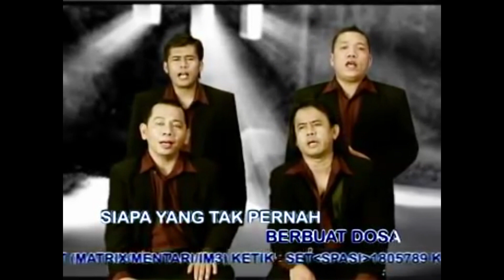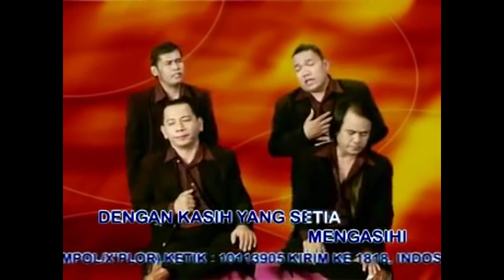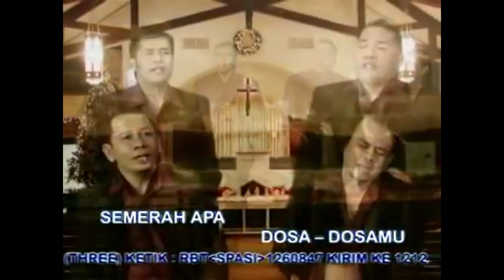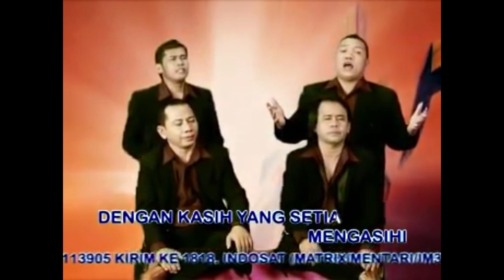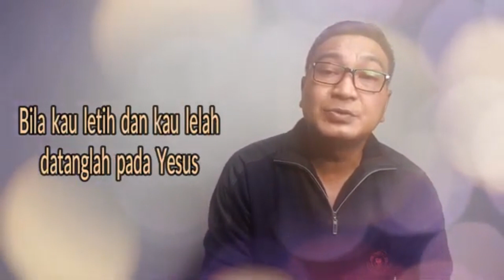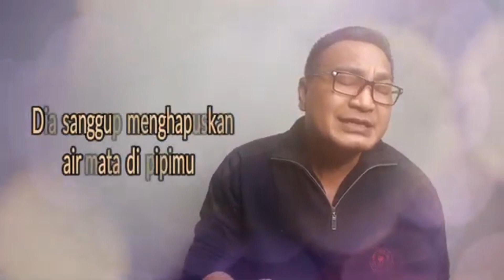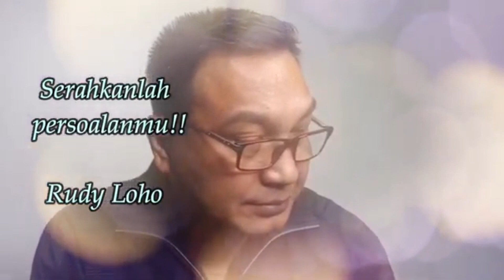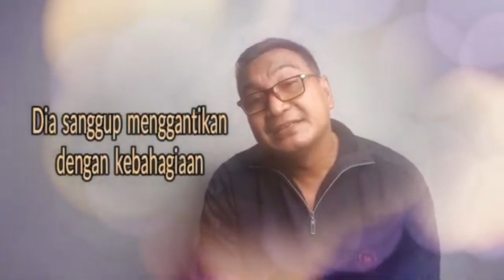Lagu Rohani Hati Menjadi Tenang || Lagu Rohani Kristen || Official Music Video